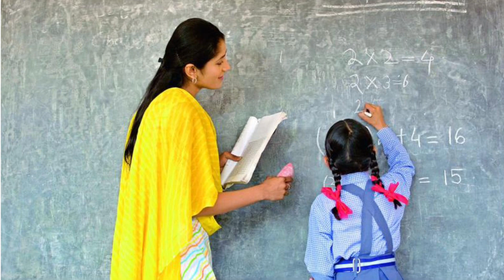TS Gest Faculty Teachers Recruitment 2022 || TS Gest Faculty Lecturer Recruitment 2022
గెస్ట్ ఫ్యాకల్టీ ఉద్యోగాలు || TS Gest Faculty Teachers Recruitment 2022 || TS Gest Faculty Lecturer Recruitment 2022

Government of India Telangana guest faculty lecturer recruitment updates 2022 Telangana guest faculty teachers Telangana guest faculty lecturers notification PDF application process eligibility criteria district wise vacancies complete full detail information available in this video watch this video don't miss SPN education in Telugu search as various vacancies education eligibility dates and application details please visit given below links.